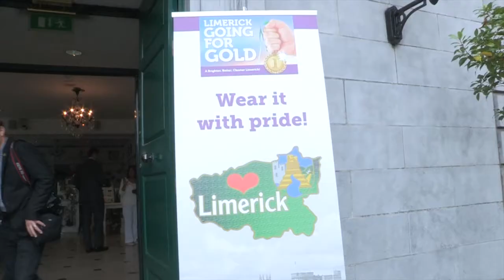Paul O Connell - Pride in Limerick Lapel Pin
Paul O'Connell and JP McManus officially launched a lapel pin to promote Limerick and pride in the city at the Hunt Museum, Limerick. 'Design a lapel pin' was a new category in the Limerick Going for Gold initiative, a campaign that is sponsored by the JP McManus Charitable Foundation to get communities and businesses in Limerick together to clean up the city. The lapel pin competition invited Limerick students to design a lapel pin that instills pride in Limerick. The seven week competition was open to all primary, secondary and third level students in Limerick City and County.  The overall winning entry was from Anna Kinsella, an 11 year old student at St Patricks Girls National School.  Anna was among 700 entrants to the competition. Essentially, this was JP's idea and the reasoning is to demonstrate one's pride in your city by wearing it and also showing responsibility to do right for your city by being more conscious of improving the city in whatever way you can as an individual or collectively. The Going for Gold Competition is a huge expression of that. Also the competition aimed to promote the ideas and creativity of young people and the Lapel Pin Competition was a great way to allow them to express their thoughts and ideas and also help them to recognize and take pride in 'their city and county'
 "This winning pin represents all that is positive and inspiring about Limerick and is being launched to support the wider objectives of the Going for Gold campaign. In addition to promoting a cleaner brighter Limerick, we would like to inspire pride amongst the community," said JP McManus, who added that he hopes Limerick people will wear the lapel pin with pride. "From grass roots level upwards, we are starting to change the way people embrace our city and we very much want to encourage people in Limerick and beyond to wear the pin with pride," he said.
The lapel pin is available free of charge in selected locations throughout the city including the Hunt Museum and the Limerick Leader office.